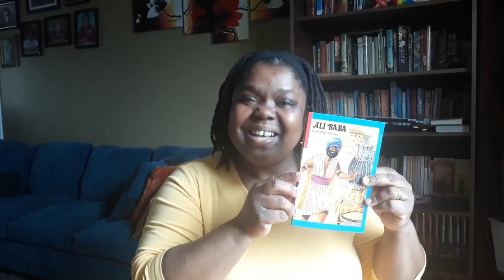Androcles and the Lion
A small act of kindness goes a long way in a grateful heart!